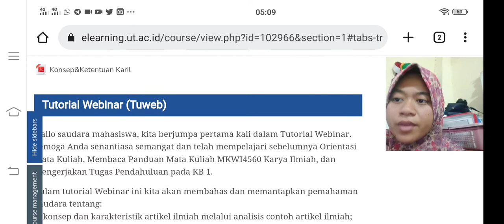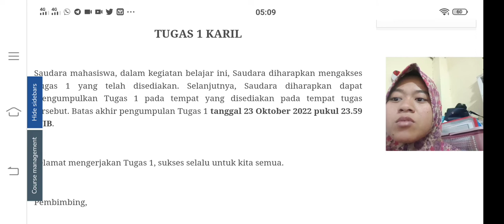video perkenalan karil ekma KB 2 dan KB 3 universitas terbuka UT TUWEB